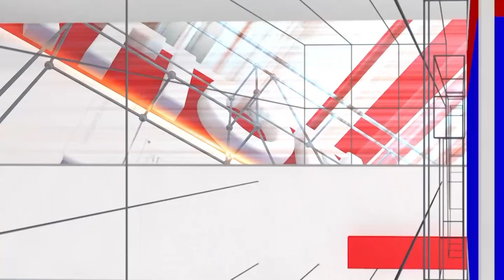Shivaji Suratkal - 2: ಚಾರ್ಲಿ ಚೆಲುವೆ ಸಂಗೀತ ಶೃಂಗೇರಿಯ ಪಟಾಕಿ ಮಾತುಗಳು | Ramesh Aravind | National TV